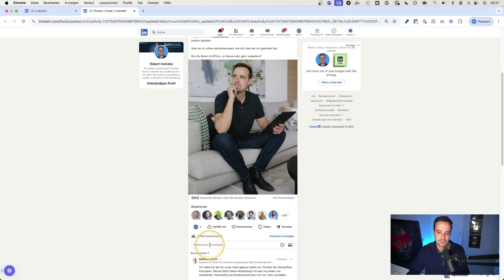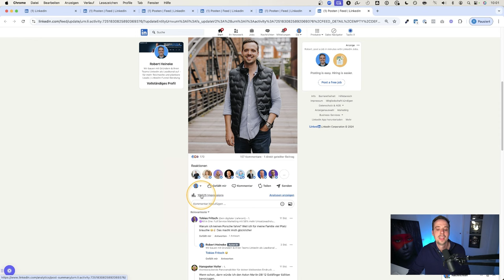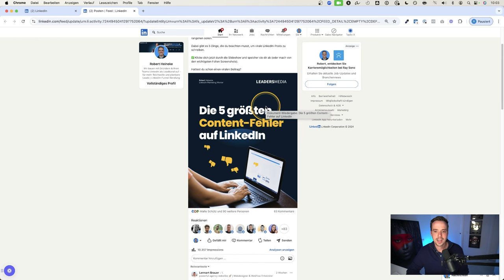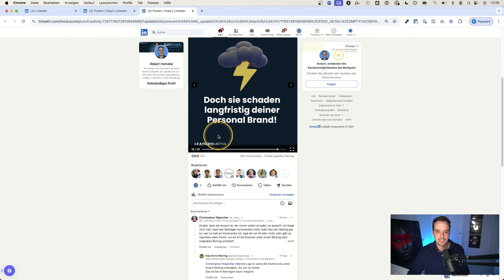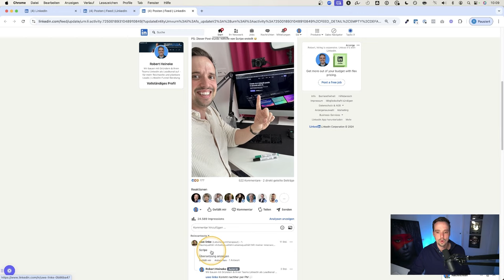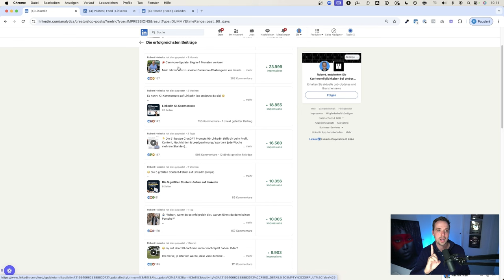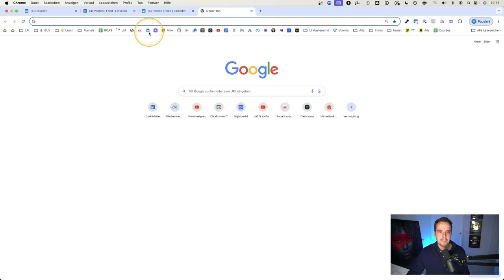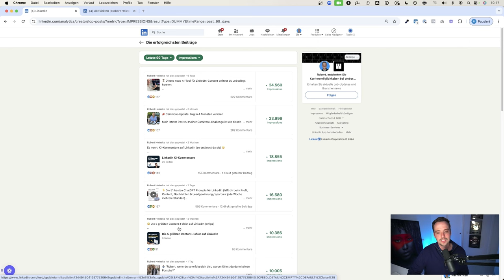Massive Änderungen auf LinkedIn - Heimliches Algorithmus-Update?